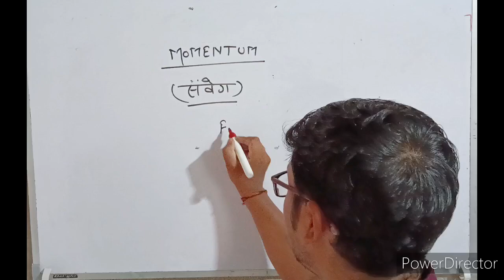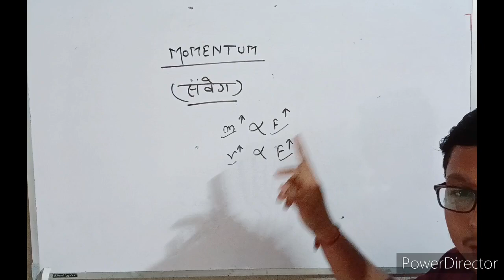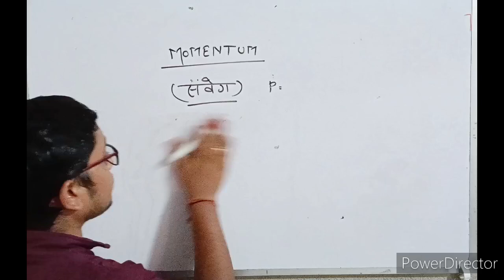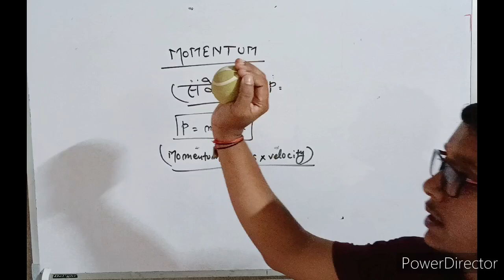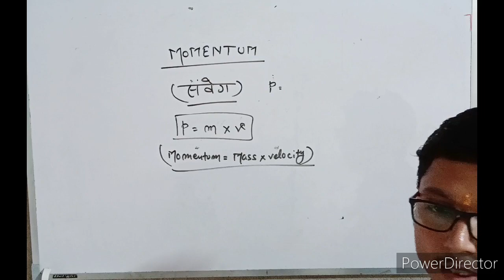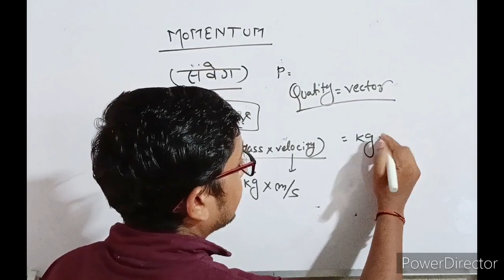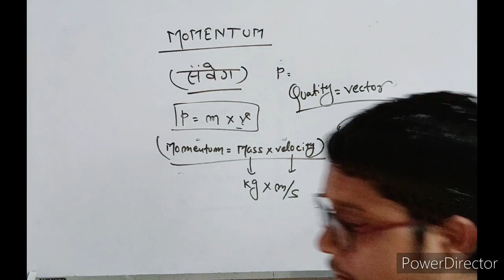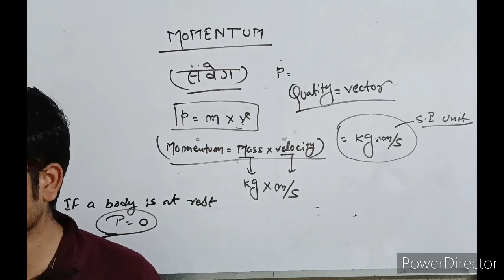[[ MOMENTUM ]] momentum formula।। संवेग।।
IN THIS VIDEO LEARN THE BASIC CONCEPT OF MOMENTUM AND HOW MASS AND VELOCITY DEPENDS ON IT.